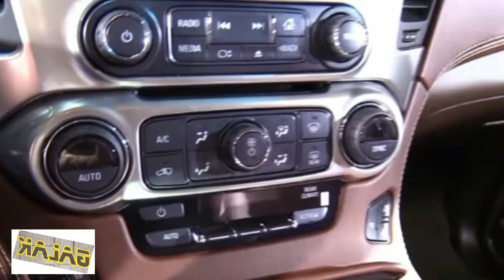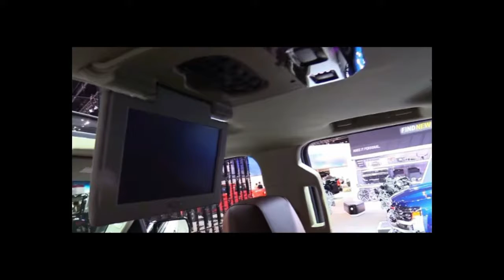2017 Chevrolet Suburban Premier the new in imms